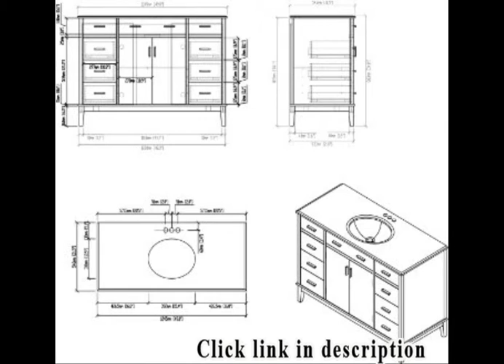48 Inch Bathroom Vanity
1. Bella 48-inch Bathroom Vanity (White/White): Includes a White Cabinet with Soft Close Drawers, White Marble Countertop...
48 Inch Bathroom Vanity.

2. Urban Loft 48" Bath Vanity with Quartz Marble Top

3. Silkroad Exclusive HYP-0718-T-UIC-48 Travertine Stone Single Sink Bathroom Vanity with Cabinet, 48-Inch

4. Nuvo SF77/195 Eight Light Vanity Strip, Polished Chrome, 48-Inch

5. Foremost GAEA4822D 48-Inch Gazette Vanity, Espresso

Product shipped on time and in great shape. No chips or scratches noted. Counter top was easily removed for delivery up stairs. Very pleased with purchase..